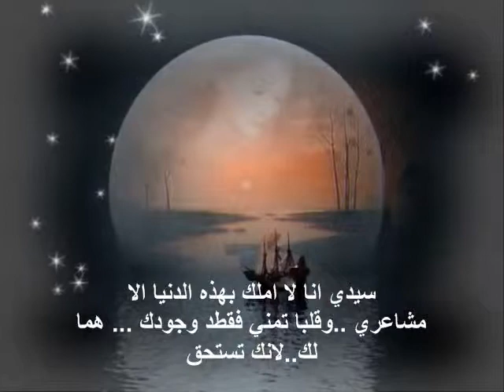haroun the lover(lovely emotions)